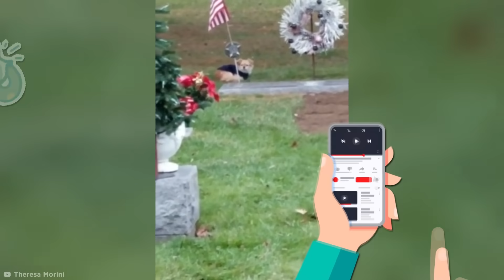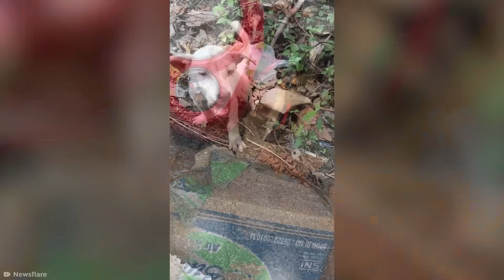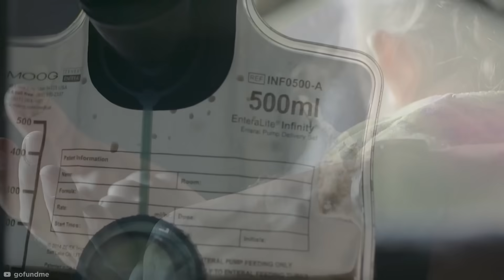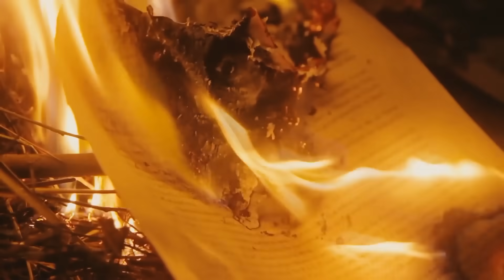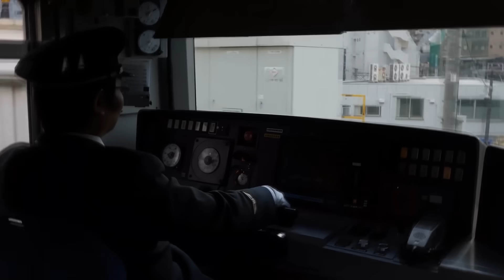Vídeos Emocionantes Que Farão Você Chorar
De incríveis atos de bondade humana a amantes perdidos sendo reunidos, e até soldados voltando para casa para suas famílias, eu desafio você a chegar ao final deste vídeo sem chorar como um bebê!